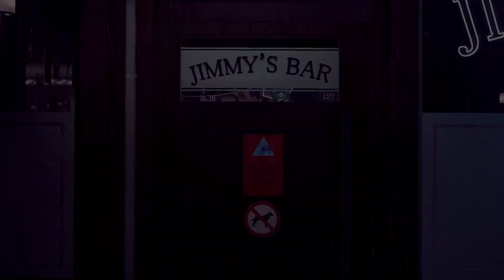Reed900 & Hankcon - My Strange Addiction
"Take what I want when I want it... and I want ya."